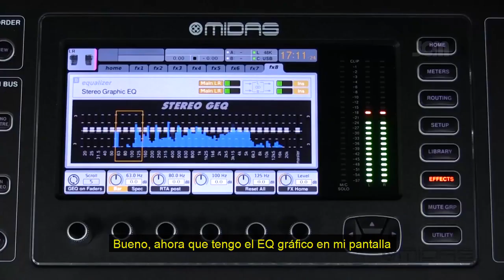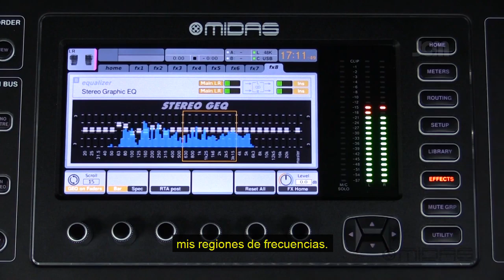MIDAS M32 Tutoriales en español: 13 GEQ on Faders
En este video desarrollado por MIDAS, se muestra como controlar el Eq Gráfico con los Faders en la M32